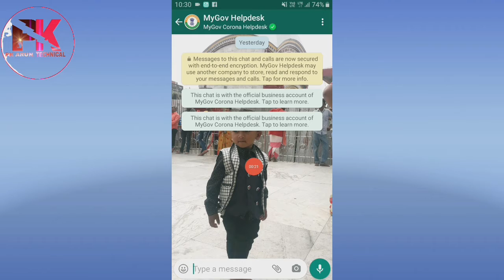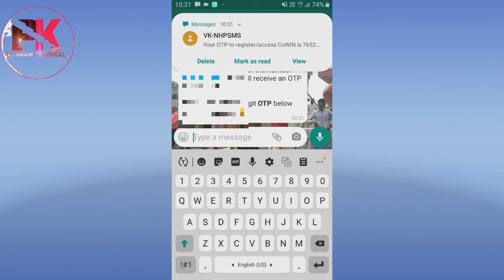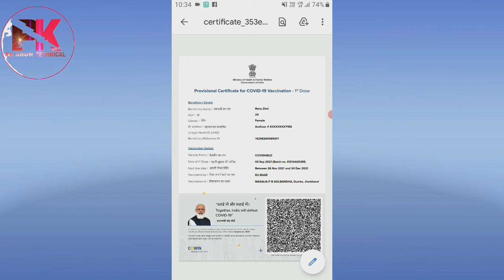Whatsapp par covid-19 version certificate kaise download kren? | How to covid-19 certificatedownload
Whatsapp par covid-19 version certificate kaise download kren? | How to covid-19 certificate download

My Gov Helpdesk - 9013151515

Hey guys well come to our youtube channel pkaruntechnical whatsapp par covid-19versioncertificate#download

About-
is video me aapko bataya gaya he ki whatsapp par covid-19 version certificate download kaise kren aasan tarika bataya gaya he

Umid he aapko video psand aayegi

Aadhar number se ration details kaise nikle

How to remove photo beckgraund vid